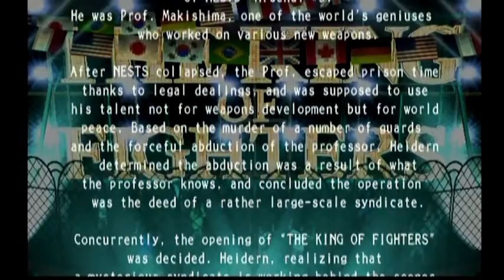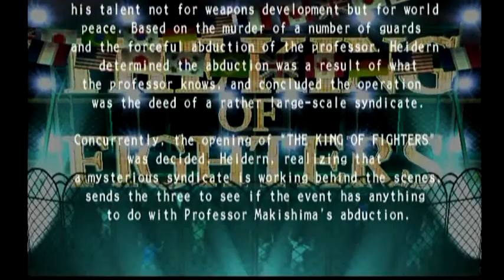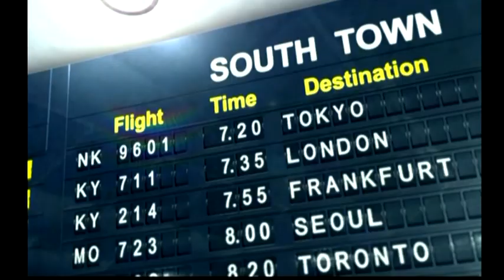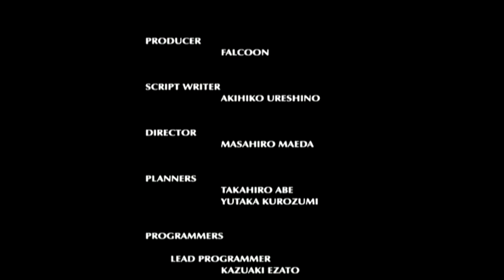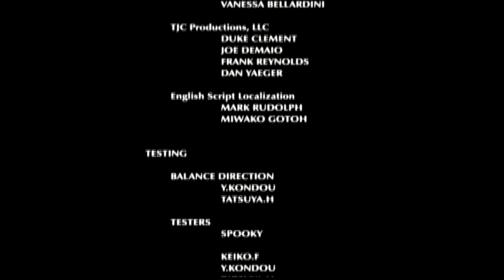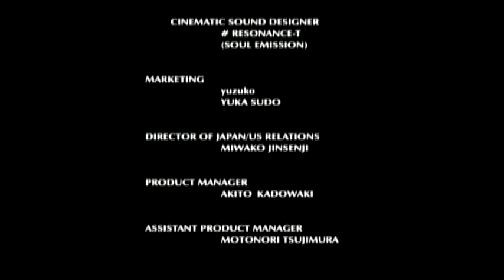KOF: Maximum Impact 2 - Clark Still (Story Mode)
Hello everybody! It’s time for more action on KOF: Maximum Impact 2. The next character is Ralf Jones’ most-trusted friend and partner, Clark Still.

I hope you guys enjoy this video and the playthrough.